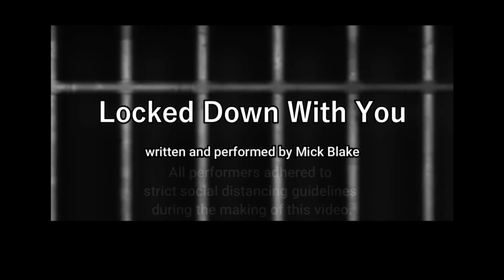Locked Down with You - mick blake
A country song for our times.

Inspired by Johnny Cash, The Statler Brothers - Country Legends and a global pandemic.